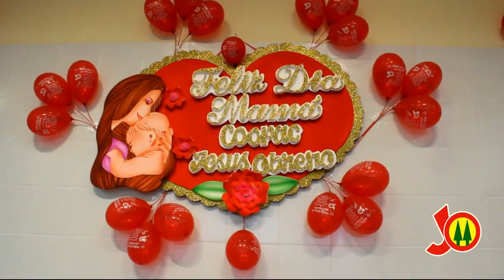El electrico del Rock Vuelve Primavera